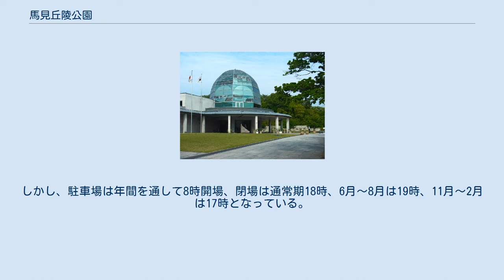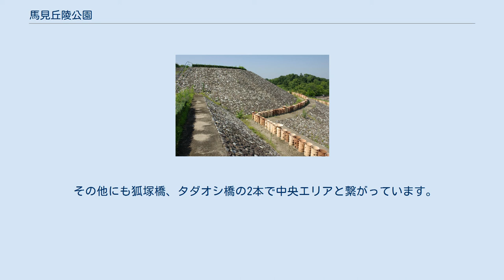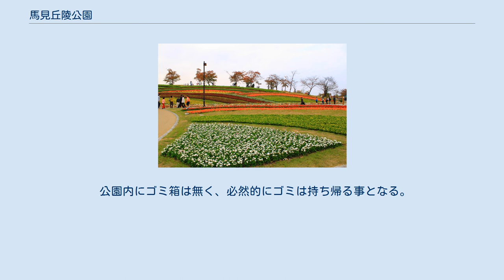馬見丘陵公園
馬見丘陵公園（うまみきゅうりょうこうえん）は、奈良県北葛城郡広陵町から河合町にかけて広がる馬見丘陵内にある奈良県営の都市公園。
 馬見丘陵に存在する馬見古墳群の保全と活用をするために、奈良県土木部が1984年（昭和59年）に奈良公園に次ぐ県内2番目の広域公園として事業に着手した。
計画面積65.3ha（ため池・古墳を除くと56.2ha）の内、2008年（平成20年）3月末の時点で、47.1haまで事業が進んでいた。
2012年（平成14年）6月、中央エリア及び南エリアの一部を開園し、全面開園した。
 園内は、緑道エリア・北エリア・中央エリア・南エリアと大きく4つに分かれており、北エリアと中央エリアは離れているが連絡道があり、行き来する事が出来る。
 馬見古墳群内に位置する公園のため、園内に多数の古墳が存在する。
 入園は無料であり、付属の駐車場も無料である。
しかし、駐車場は年間を通して8時開場、閉場は通常期18時、6月〜8月は19時、11月〜2月は17時となっている。
駐車可能台数は臨時を含めると822台だが、休日は近隣住民やハイキングなどで賑わうため満車となる事もしばしある。
 県道14号線がエリア中央を貫く形で走っている。
 中央エリアや南エリアと違い大芝生広場や木製遊具、砂場など子ども連れの親子が楽しめるエリアとなっている。
 復元されたナガレ山古墳のくびれ部。
前方部から見る。
 馬見丘陵公園の核となるエリア。
 史跡であるナガレ山古墳や乙女山古墳とともに、バラ園、菖蒲園、あじさい園や睡蓮池など四季折々の花が楽しめる造りになっている。
 また、エリアの中央駐車場内にはバス停があり近鉄大阪線五位堂駅より路線バスが運行されている（平日約30分間隔、休日日中60分間隔）。
 公園の最南端に位置するエリア。
中央エリアとの間には町道が走っているが、スロープ付きの歩道橋（墳観橋）で接続されており問題なく行き来できる。
 その他にも狐塚橋、タダオシ橋の2本で中央エリアと繋がっています。
 また、このエリアの南部で巣山古墳と、西部で広陵町立竹取公園と隣接している。
なお竹取公園との間には町道が走るが、スロープ付きの歩道橋で接続されており行き来が可能（竹取公園側の降り口は階段とエレベーター）。
 公園内にゴミ箱は無く、必然的にゴミは持ち帰る事となる。
また、公園内にはやぶが多く存在しマムシに注意の看板が多い事にも注意しなければいけない。